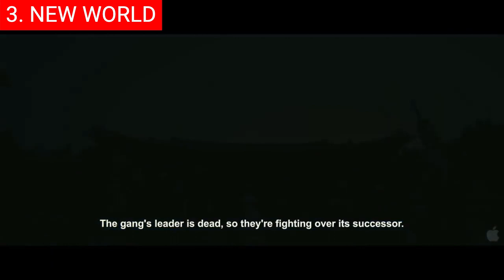Top 10 Best Korean Mafia Movies On Netflix, Prime Video, | Best Korean Movies To Watch In 2023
0:00 Intro
0:27 Top 10 - Beasts Clawing at Straws (지푸라기라도 잡고 싶은 짐승들).
1:21 Top 9 - High Heel (하이힐).
2:14 Top 8 - Deliver Us From Evil (다만 악에서 구하소서).
2:56 Top 7 - Voice of Silence (소리도 없이).
4:00 Top 6 - The Bad Guys: Reign of Chaos (나쁜 녀석들: 더 무비).
4:48 Top 5 - Night in Paradise (낙원의 밤).
5:36 Top 4 - Tazza 2: The Hidden Card (타짜-신의 손).
6:17 Top 3 - New World (신세계).
7:05 Top 2 - The Negotiation (협상).
7:41 Top 1 - The Man from Nowhere (아저씨).

Hi and welcome back! Korean mafia movies are some of the most popular films in recent years. South Korean filmmakers have taken the genre to a whole new level, creating powerful stories that explore themes of crime, tradition, and morality. From gritty action films to dark comedies, Korean mafia movies have been captivating audiences all over the world. These films boast intense performances from top-tier actors and thrilling plotlines that keep viewers on the edge of their seats.  We have also included current IMDb ratings and rotten tomato scores for your convenience.

Background music